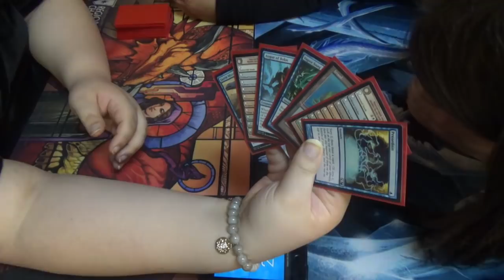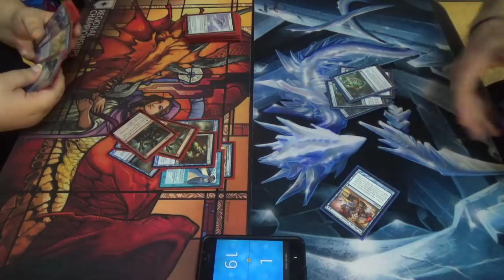Pauper Magic — Mono Blue Delver vs. Bant Turbo Fog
For lack of card availability, this deck was incomplete. I also made several changes after this event. That said, here's the list that I ran:
Enchantments (4)
4 Jace's Erasure
Instants ()
4 Angelsong
4 Brainstorm
4 Dawn Charm
1 Ethereal Haze
1 Fog
2 Gush
4 Lull
2 Moment's Peace
4 Riot Control
4 Thought Scour
Sorceries (2)
2 Compulsive Research
Lands (20)
4 Blossoming Sands
4 Evolving Wilds
1 Forest
6 Island
1 Plains
4 Terramorphic Expanse
Sideboard (15)
4 Circle of Protection: Red
1 Muddle the Mixture
3 Nature's Claim
3 Negate
4 Take Inventory

Thanks to our patrons:
Benedetto Diab